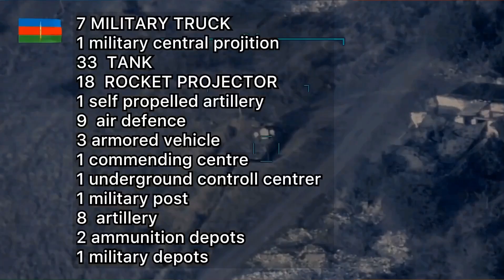Azerbaijan vs Armenia war 2020 massive Armenian attack Հայաստան հսկայական հարձակում ԱդրբեջAzərbaycan